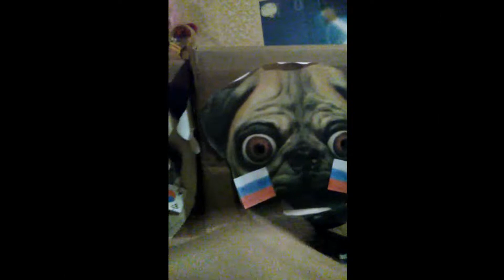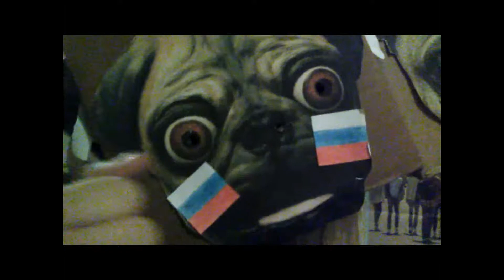Mihoel Ent. - Shine (Pentagon cover)